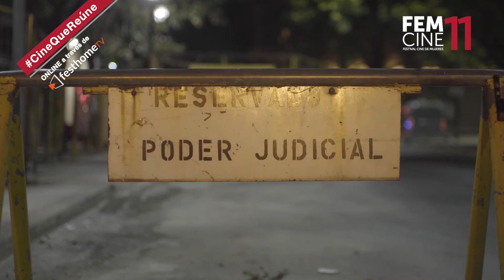FEMCINE11 - "LÍNEA 137" (Lucía Vassallo, ARGENTINA)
FEMCINE11
Cine Foro Amanda Labarca

El Cine Foro Amanda Labarca es un espacio que busca proponer una reflexión respecto a los desafíos que actualmente tenemos en términos de equidad de género y desarrollo social. Se presentan películas acompañadas cada una por una conversación posterior a cargo de destacadas especialistas y académicas, como así también cineastas. Cada uno de estos documentales nos invita a pensar críticamente sobre temas contingentes en relación a la mujer y la sociedad.

a las 18 horas (Chile)
Facebook Live @femcine
Con la participación de su directora Lucía Vassallo (Argentina)
Modera: Antonella Estévez (Chile)
Más información en femcine.cl

LÍNEA 137
DE LUCÍA VASSALLO
80’, ARGENTINA, 2020 (DOC)

DIRECTORA: Lucía Vassallo
PRODUCCIÓN: Facundo Escudero Salinas (Pensilvania Films, ARG)
GUIÓN: Marta Dillon
FOTOGRAFÍA: Fernando Marticorena
MONTAJE: Martín Blousson

SINOPSIS
Línea 137 intenta hacer visible y difundir el trabajo cotidiano del programa Las Víctimas contra Las Violencias, único servicio social que interviene directamente en conflictos y denuncias de violencia de género, sexuales y familiares.

Estreno internacional en el 41 Festival Internacional del Nuevo Cine Latinoamericano de La Habana y seleccionado para la Competencia Oficial de la Sección Derechos Humanos del Festival de Cine Independiente Bafici 2020.

INFORMACIÓN DE CARTELERA

FEMCINE 11
Festival Cine de Mujeres
23 al 28 de marzo
Online con acceso liberado
A través de festhome TV

femcine.cl